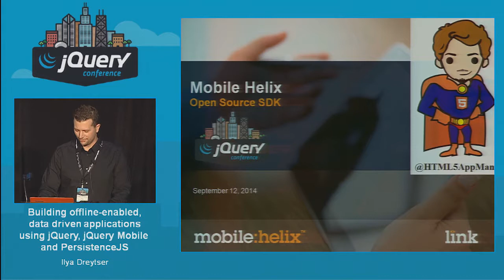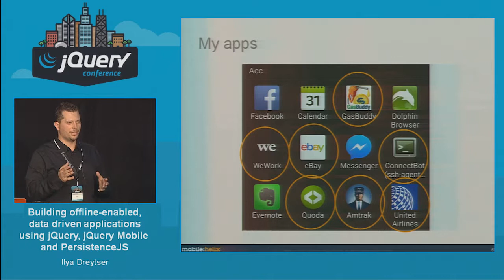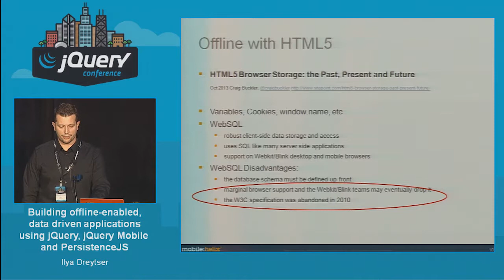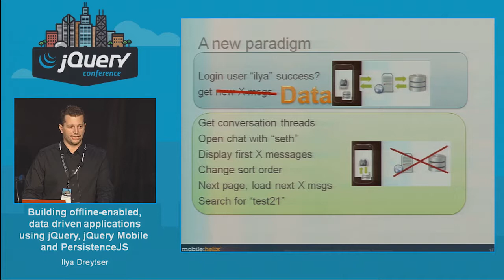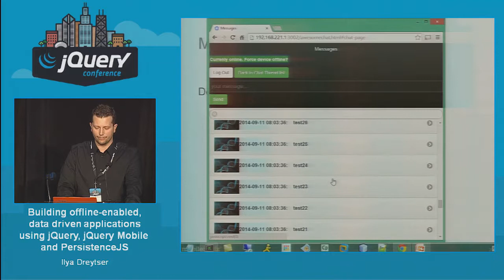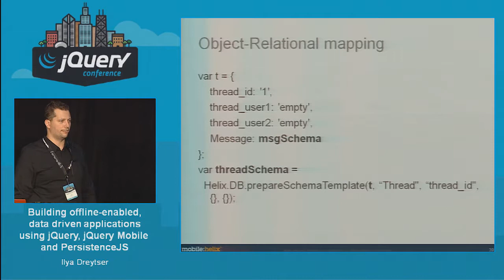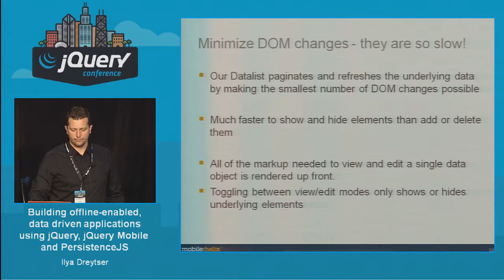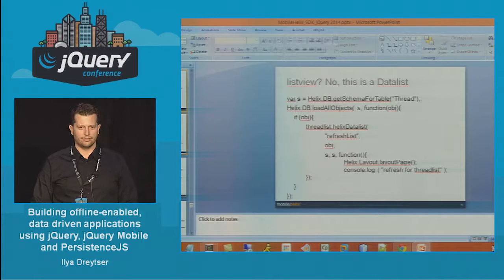Ilya Dreytser - Building offline enabled, data driven applications using jQuery, jQuery Mobile and P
jQuery and jQuery Mobile together are a compelling platform for building mobile user experiences, but on their own they are missing one of the most important ingredients of native mobile apps – offline access. The good news is that all modern mobile browsers support one of the competing standards for HTML5 offline storage; the bad news is that there are competing standards, and the tools available for managing persistence in JavaScript are poor at best.

In this talk we will present a practical approach to building offline-enabled, data-driven applications using jQuery, jQuery Mobile, and PersistenceJS as an O-R-M abstraction on top of HTML5’s varying offline storage standards. Using this combination, we introduce a simple data synchronization paradigm that allows mobile HTML5 apps to download data, store and manipulate that data locally, and re-synchronize that data whenever the device is online. In addition, we present some of the benefits of viewing data stored in a database, including sorting, grouping, filtering, and full text indexing lists of data objects.

With offline storage added to the mix, mobile HTML5 starts to deliver on the promise of a fully cross-platform, browser driven experience that is just as good as any native app.